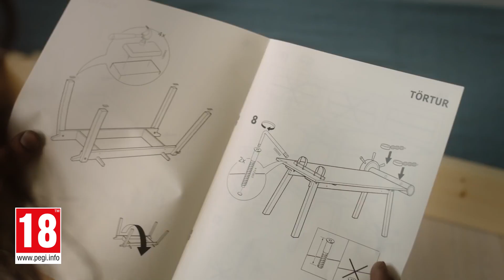Conan Exiles - Barbarzyńco, ty tu u-rządzisz!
Możliwość budowania i kształtowania świata to jeden z filarów rozgrywki w Conan Exiles. Surwiwalowa produkcja z otwartym światem - osadzona w ikonicznym uniwersum Conana - zadebiutuje na konsolach i PC 8 maja. Polskim wydawcą gry jest Techand - partner Koch Media.